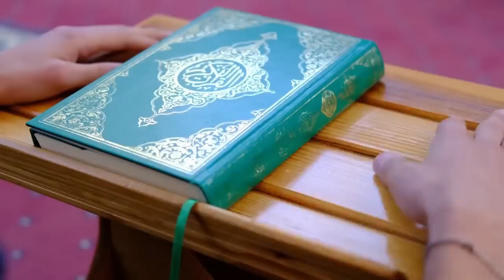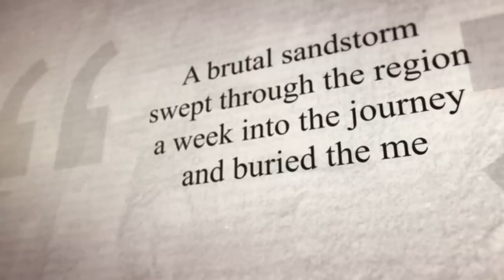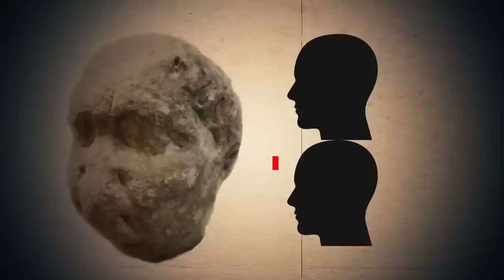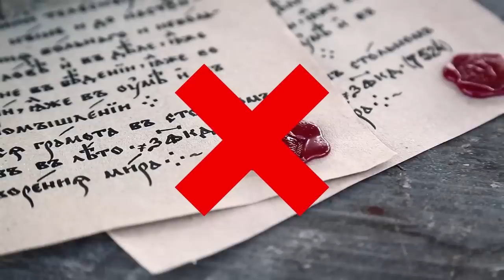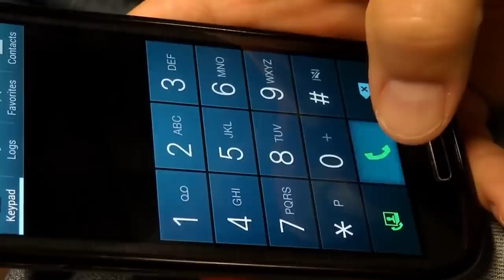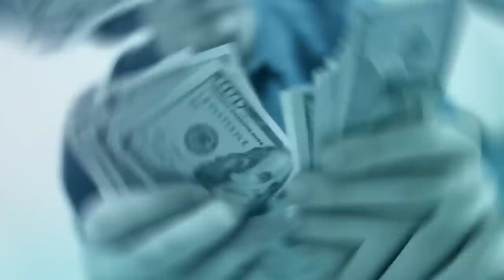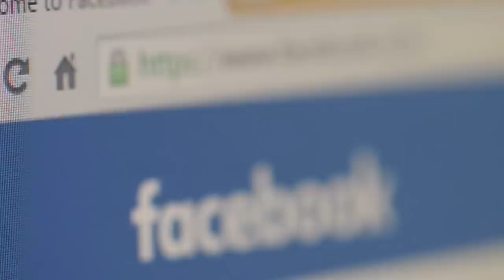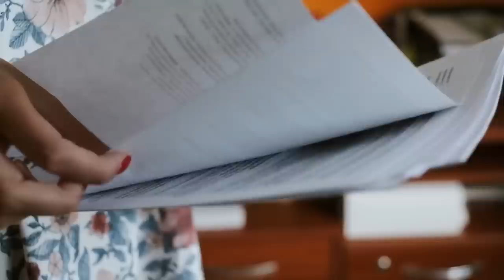Bizarre & Mysterious Discoveries